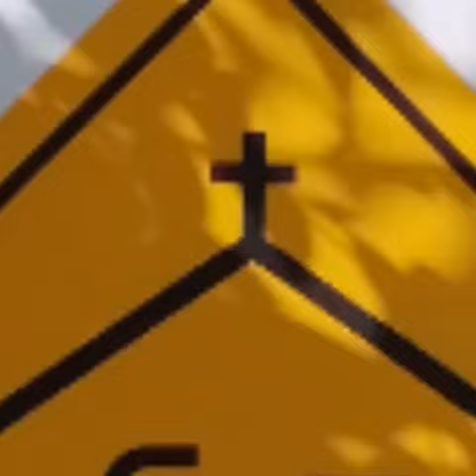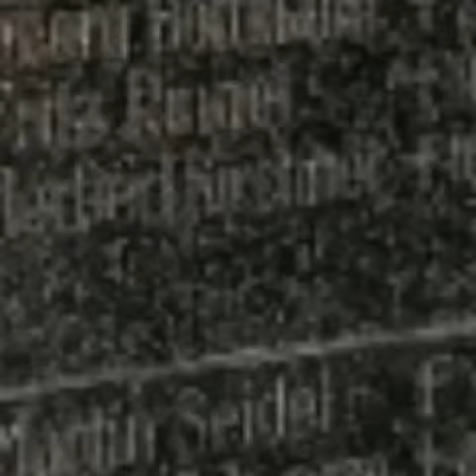Fahrradkirche in Diehsa 2022